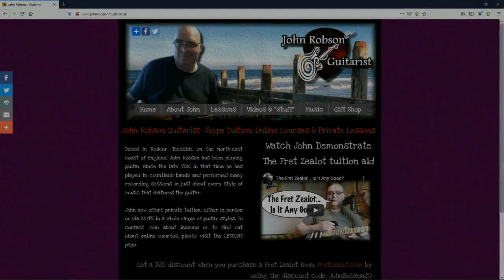The T Shirt Was Wrong!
Do you need any more guitars? Let's talk about

Benefits of becoming a patron:
TABS for YouTube lesson content
Fret Zealot Giveaway: Make a donation to Zoe's Place Baby Hospice (£5 or more)
Winner will be picked on May 7th